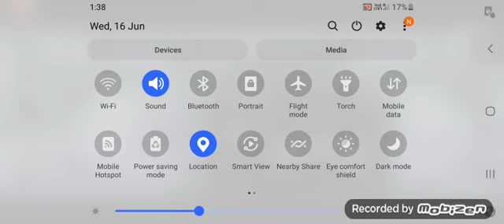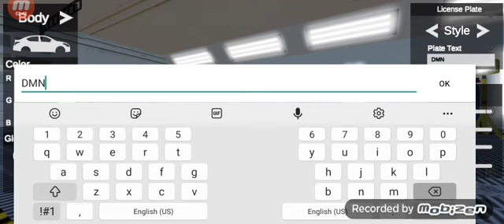drving car in europeon luxuzy cars #1 game play